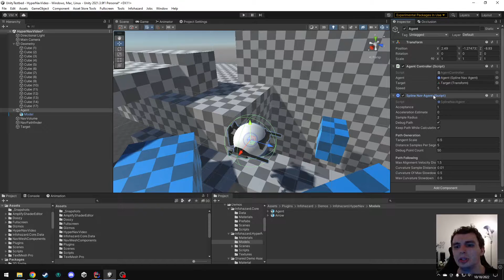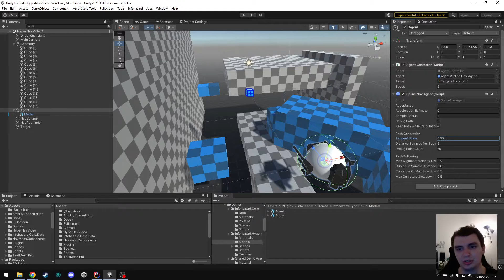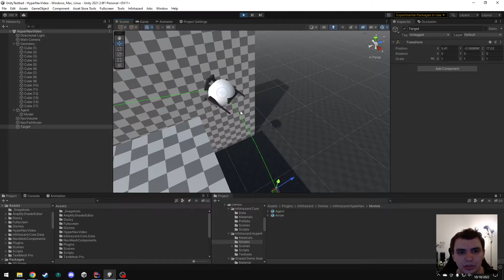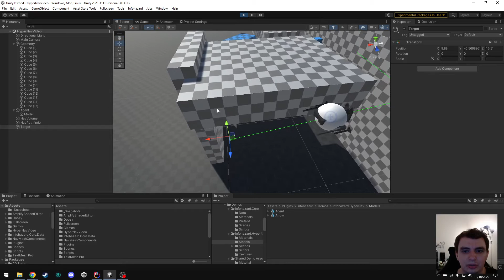HyperNav Tutorial #2: Spline Pathfinding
Basic tutorial and usage demo of HyperNav, a 3D navigation system for Unity that I've built up while working on Astral Horizon.